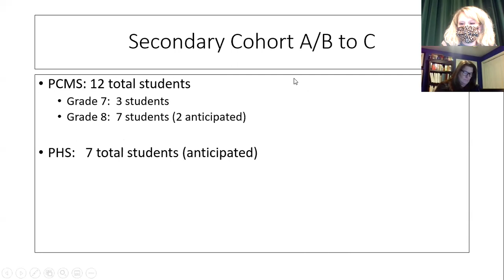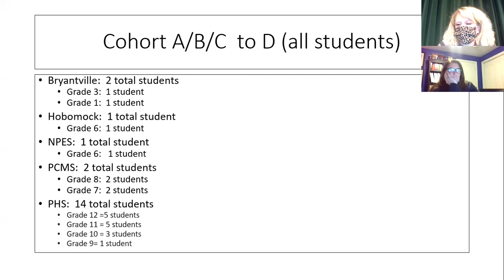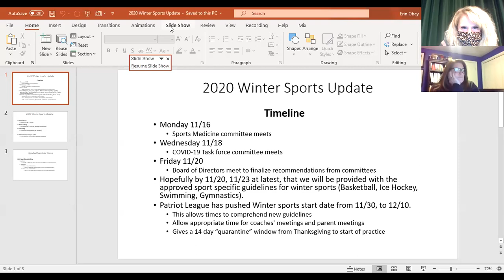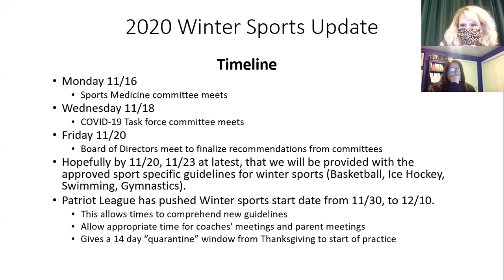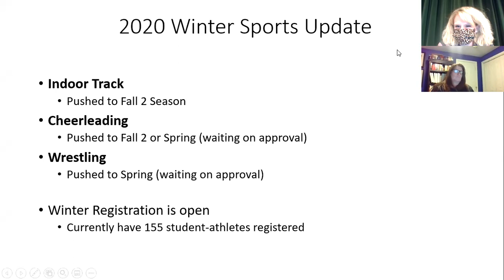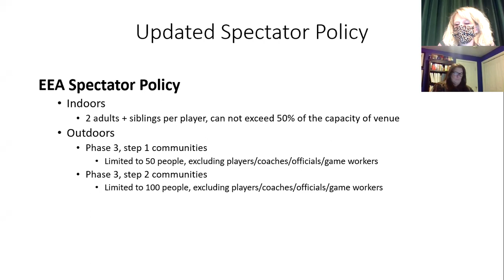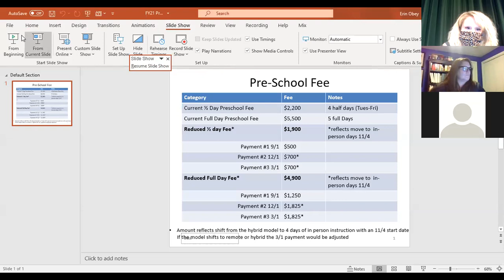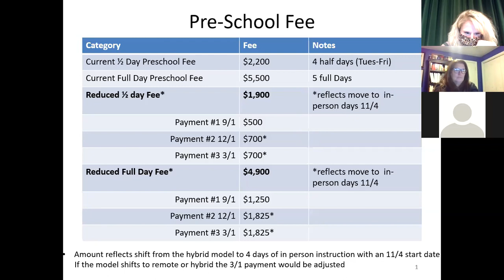Pembroke School Committee Meeting